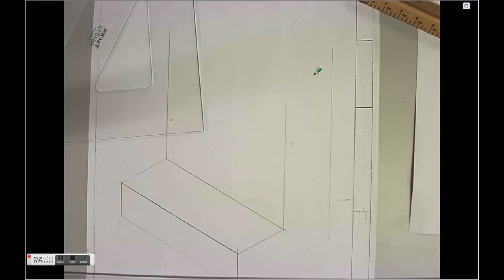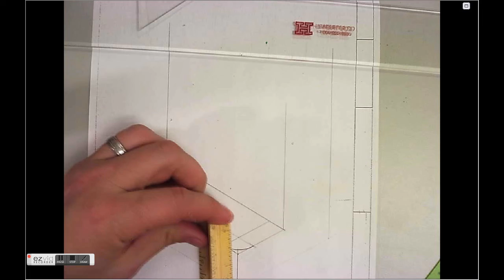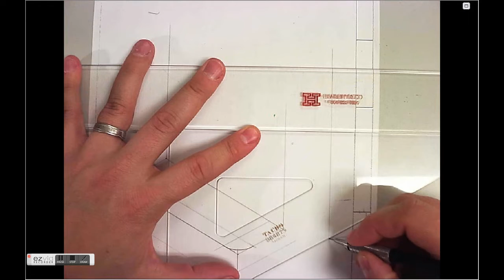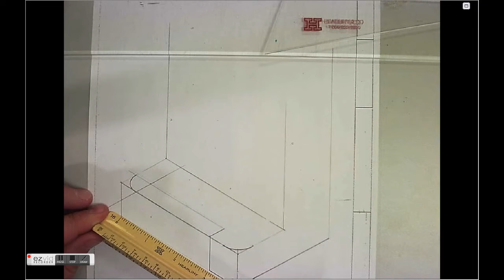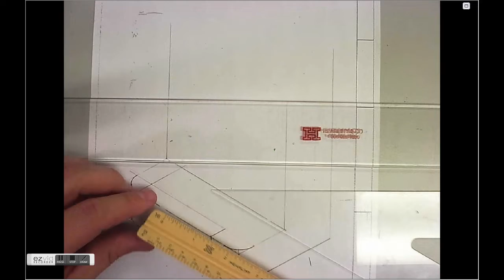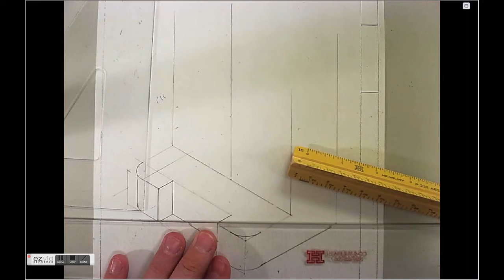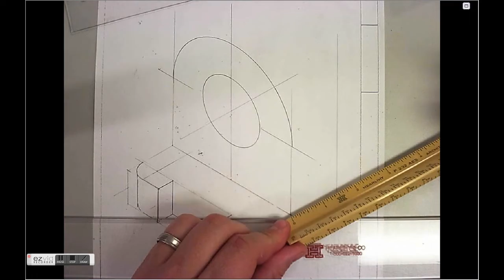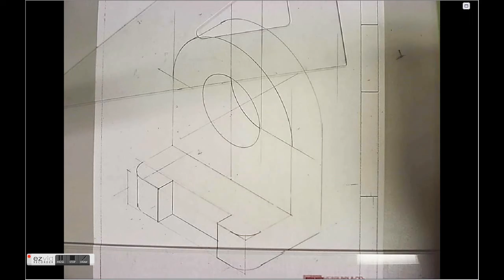Isoblock #29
SLHS Technical Drawing/CAD

Isometric Board Drawing